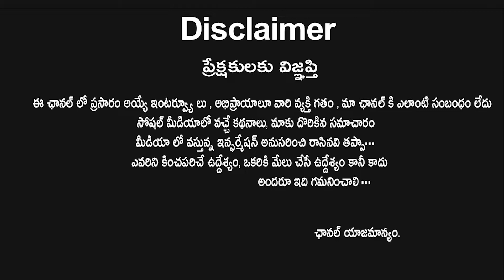మహేష్ బాబు 'అతిథి' హీరోయిన్ ఇప్పుడు ఎలా ఉందొ చూడండి | Athidhi Movie Heroine Amrita Rao | Rainbow TV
మహేష్ బాబు 'అతిథి' హీరోయిన్ ఇప్పుడు ఎలా ఉందొ చూడండి
Athidhi Movie Heroine Amrita Rao